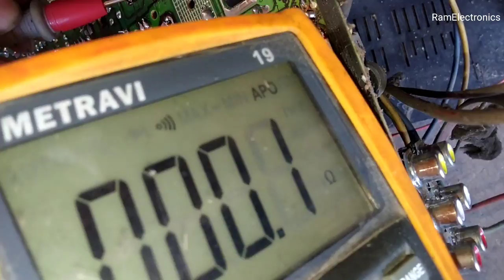videocon crt tv power supply problem